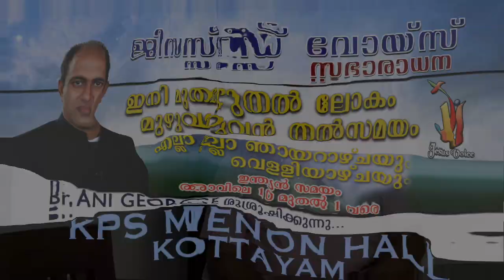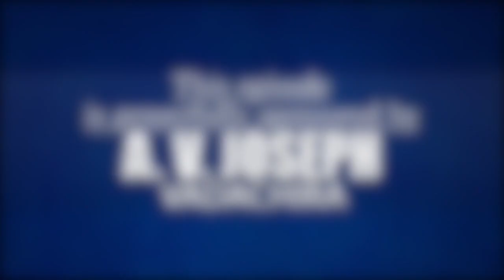PASTOR ANI GEORGE JESUS VOICE 23 09 2019 DAY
For unlimited access to all of our preachings And Live Services